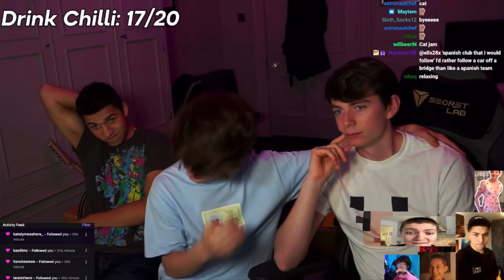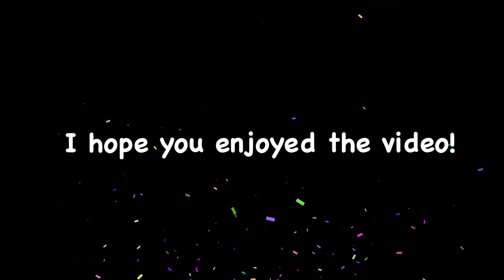Freddie, Eryn and MaxGGs Stream Highlights!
Stream highlights from Badlinu Trying MrBeast Chocolate With ERYN & MAX streamed 10/24/22